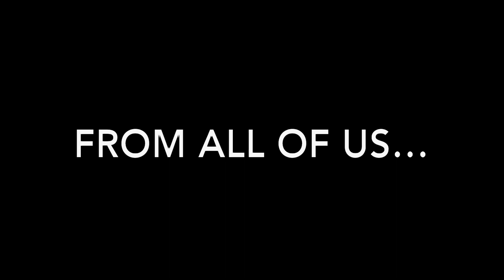December 2, 2023